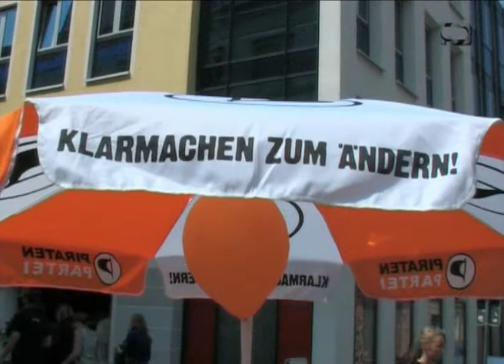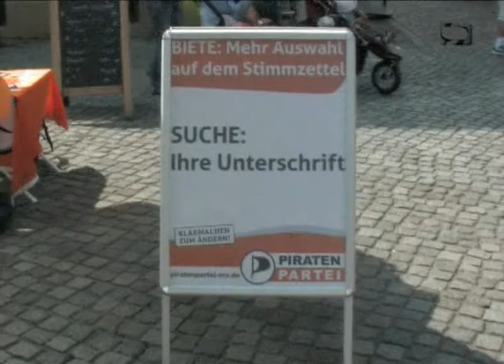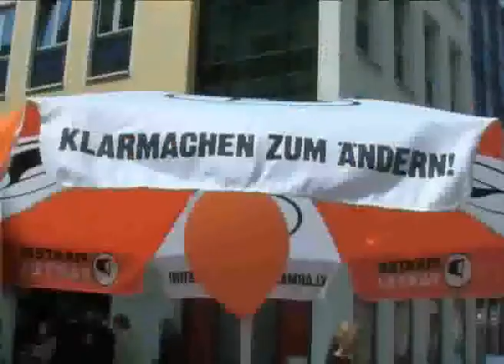Hochschulgruppen VII: Hochschulpiraten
In der letzten Ausgabe der Politosaurier haben wir uns den Hochschulpiraten gewidmet. Pirat Hauke Schröder beantwortete in Hafenatmosphäre unsere Fragen.